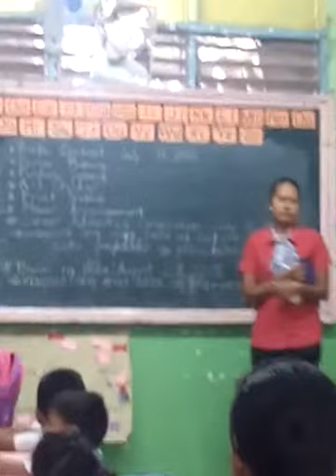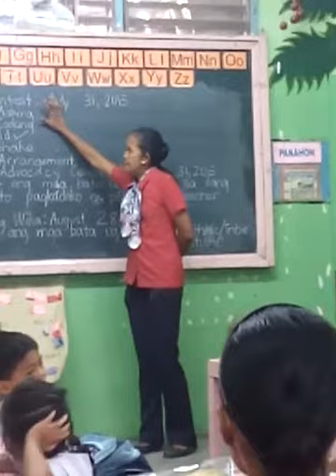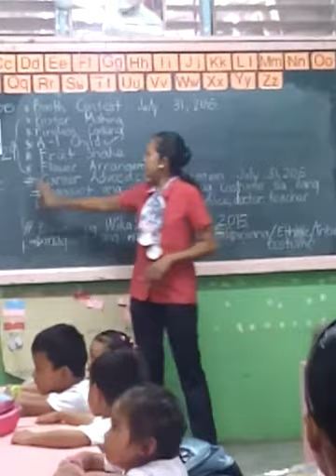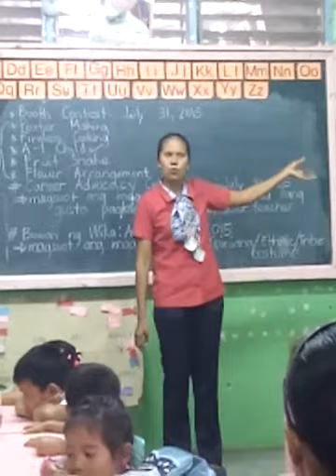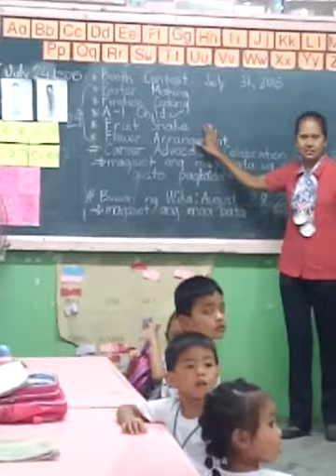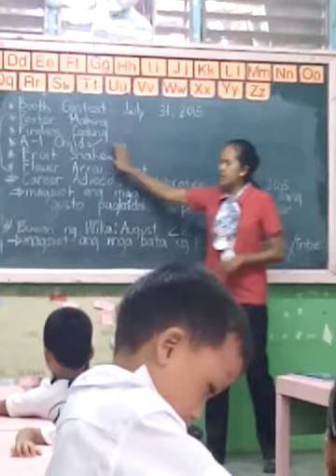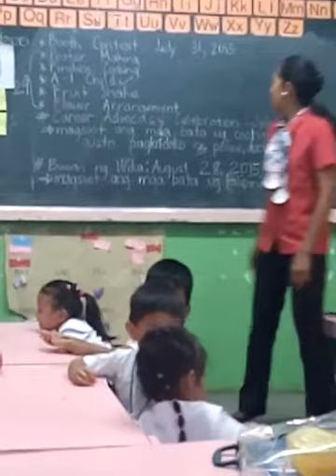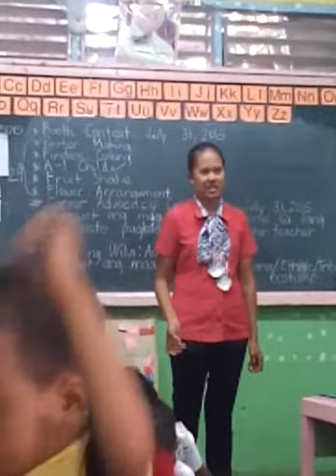Acknowledging iyah to be the A-1 Child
Iyah will represent the whole Kinder-1 students.
Most neat sa class
Clean and healthy teeth
No kuto and healthy hair